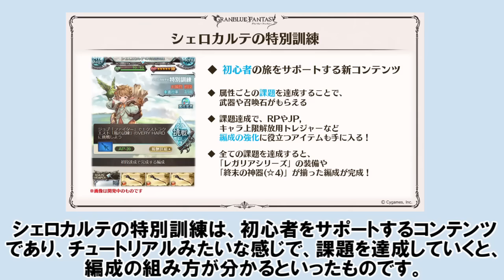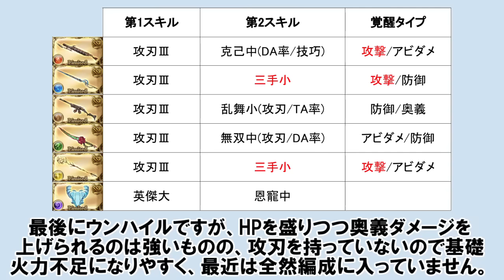シェロカルテの特別訓練でリミキャラ&リミ武器がもらえるので優先度を紹介する！ 【ゆっくり解説/グラブル】